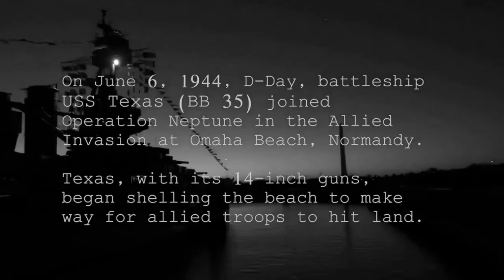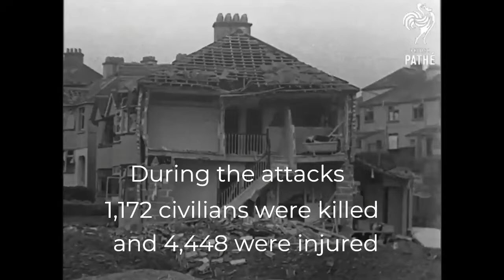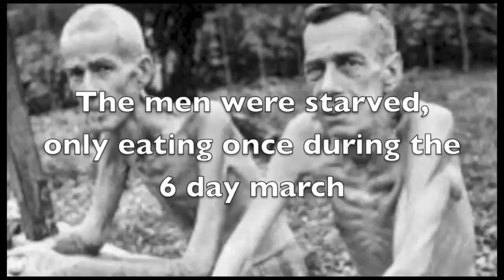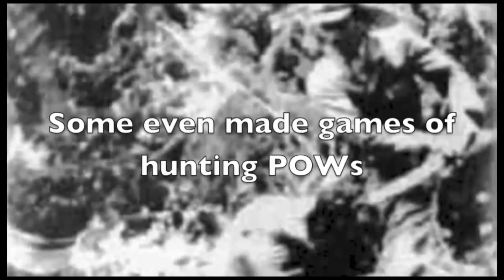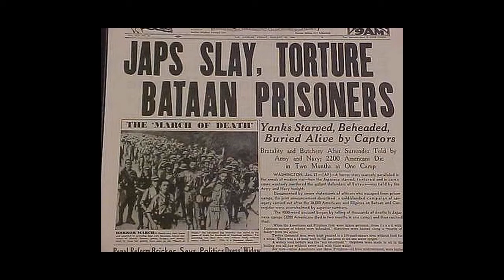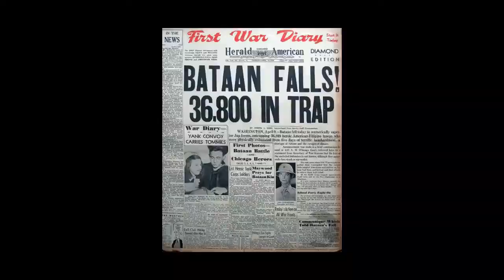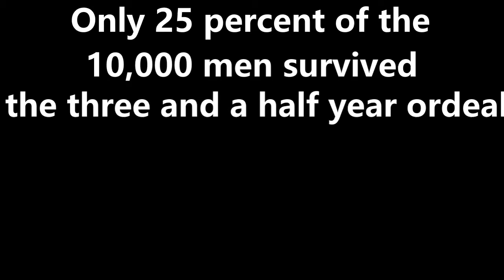Minnesota Experiences: World War II. D-Day and the Bataan Death March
In collaboration with the St. Cloud State University History Department, student Josh DeRoode explores the experiences of Minnesotans on D-Day and during the Bataan Death March.